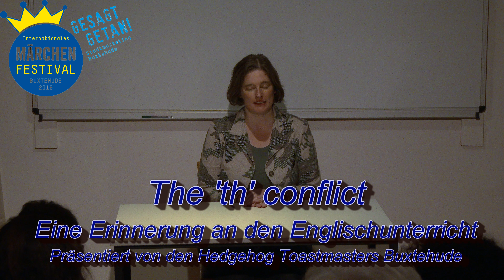The th lesson - Zungenbrecher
Die Moderatorin berichtet über den Inhalt der erstn acht Folgen einer 16 teiligen Serie.
Die Herausforderung hierbei - die Serie spielt im tiefsten England.
Have Fun.
Ein Vortrag der Hedgehog Toastmasters International Buxtehude, während des 2. Internationalen Märchenfestivals 2018.